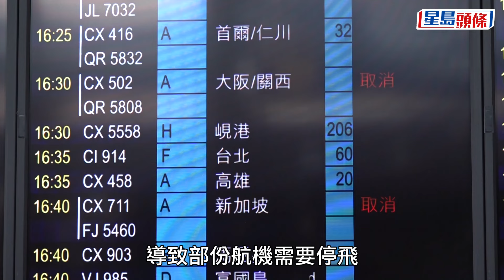A350航機零件故障｜國泰額外取消11對來回航班 新航正檢查旗下飛機引擎｜星島頭條新聞｜港聞｜空中巴士｜A350｜國泰｜引擎故障｜新加坡航空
國泰一班前往蘇黎世的CX383航班早前折返香港，經檢查該A350航機後，發現引擎零部件故障，因須檢查旗下所有A350航機，國泰早前(2日)公布部分航機停飛。國泰今日(4日)公布，預計於 9月5日至7日期間將額外取消11對來回短途航班